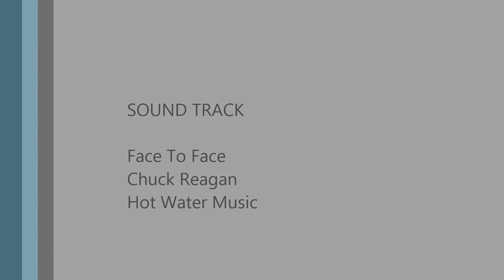NH BIKE TRIP 2013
Riding the Ducati and the Harley through New Hampshire and up Mount Washington. Filmed in 1080i with a helmet mounted Contour HD.